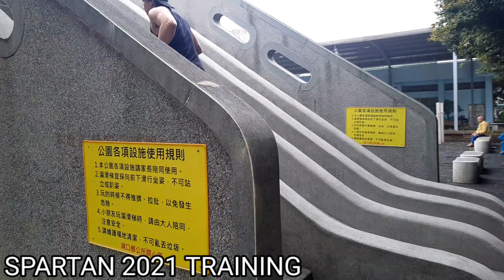SPARTAN RACE 2021 TRAINING(HIGHLIGHTS) TAIWAN